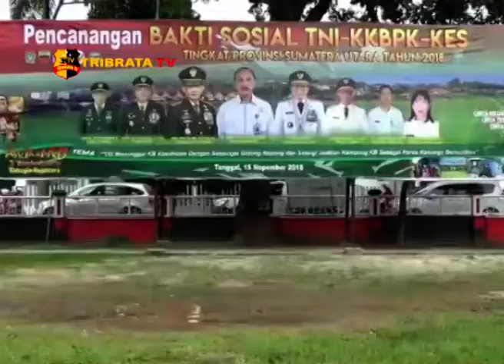KASDAM I/BB BUKA KB-KESEHATAN SE-SUMUT